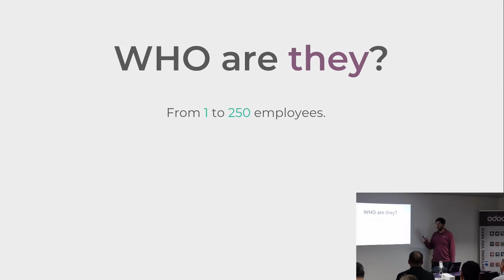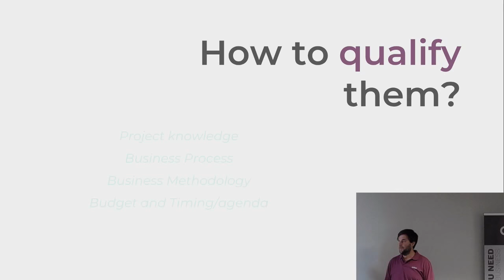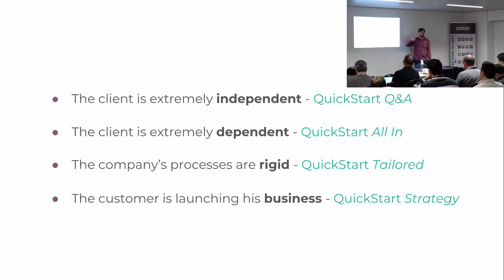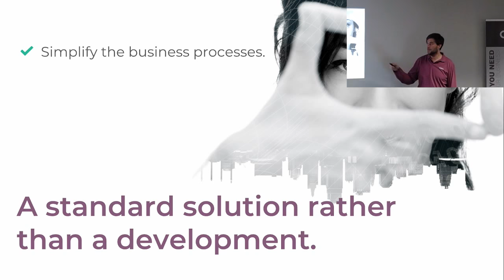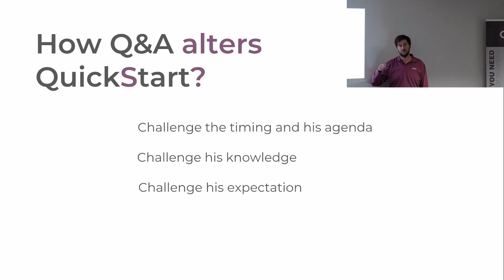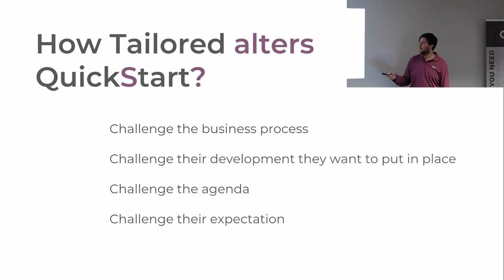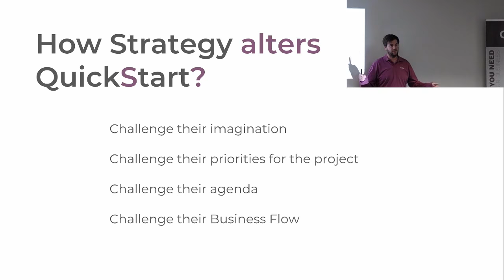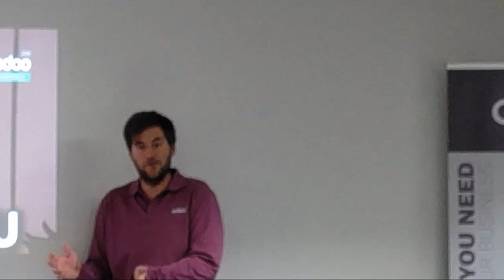Odoo Experience 2018 - How Can I Challenge My Customer?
During this session, the presenter will explain how to challenge your customers through out the all sales process. He will present how to challenge their way of thinking, how to challenge customer depending on the type of project and person you have in front of you and finally how to challenge your customers during the qualification process.

This Talk was delivered by Alexandre Fellner, Business Advisor - Odoo